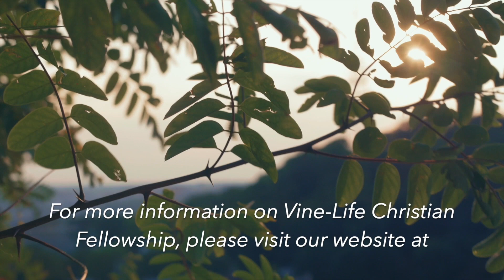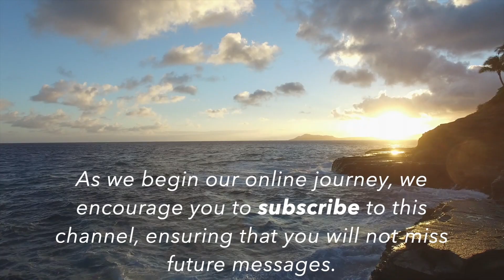How We Should Spend the Rest of Our Natural Lives (2/...)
Service Timestamps & Verses Referenced:

Intro: 00:00

Tithes: 35:28

Service: 00:38

- Job 36: 11 (AMP)
- Psalm 40: 6 (AMP)
- James 4: 6 (AMP)
- Proverbs 11: 2 (AMP)
- Philippians 2: 12 (AMP)

In-Person Schedule:

Tuesday Morning Bible Study 10am
Tuesday Evening Bible Study 7pm

Word Week Schedule

Wednesday, October 11 - 7pm
Thursday, October 12 - 7pm
Friday, October 13 - 7pm